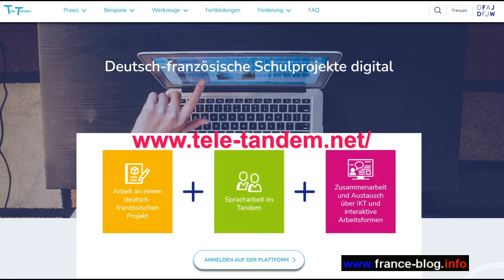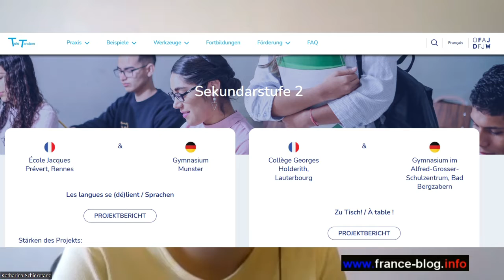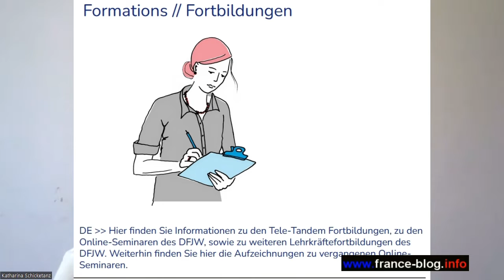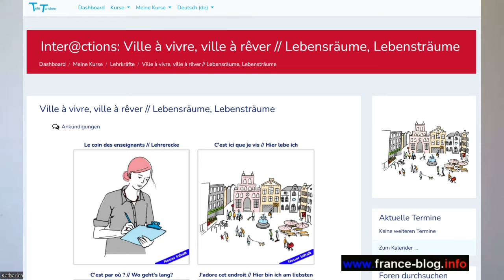Katharina Schicketanz (DFJW) spricht über Tele-Tandem